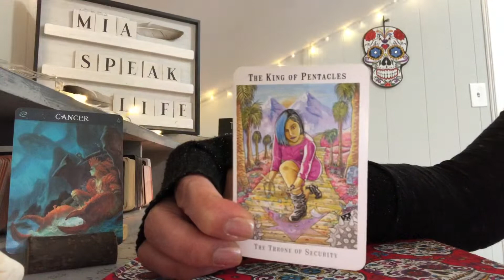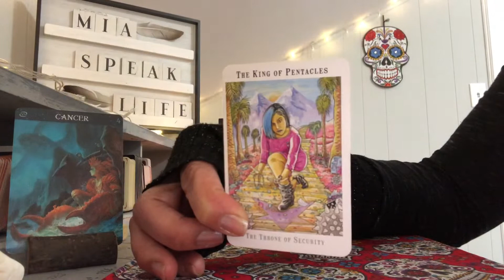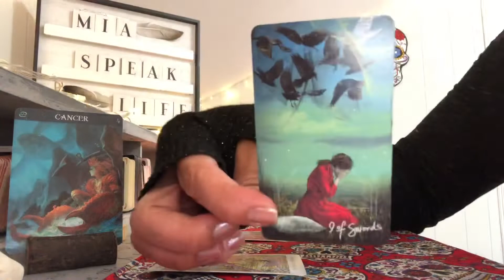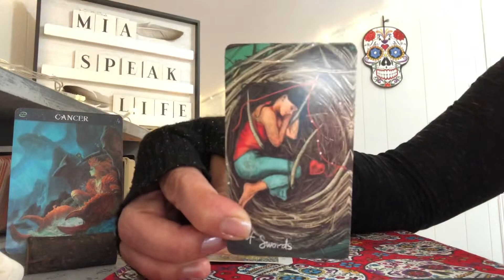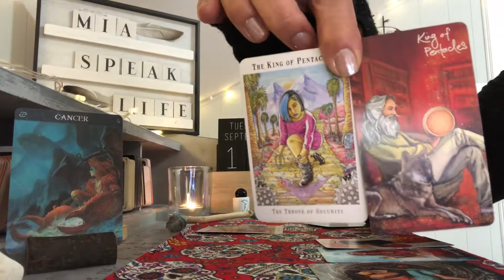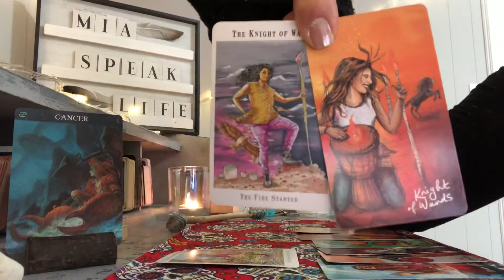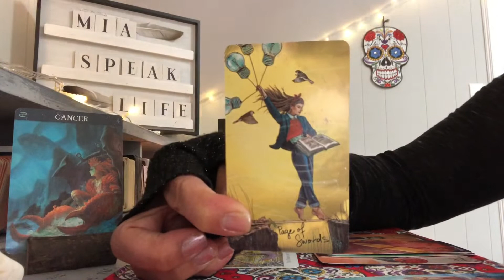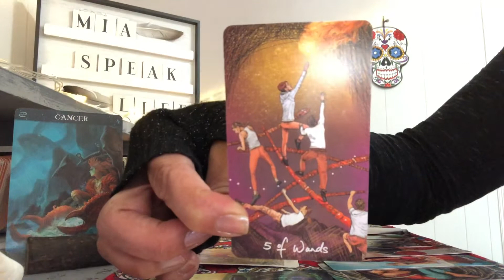CANCER 🗝 YOU ARE SO MUCH MORE POWERFUL 🗝 SEPTEMBER 2020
About Me
I am Mia and I am SpeakLife ... I am an Intuitive Empath & Tarot Reader I use the cards as a guide & with the help of my spirit guides and my ancestors I will bring you messages and guidance that may be able to help you ... I have been part of the spiritual world since I was a child ... for as long as I can remember naturally as a child I was afraid ... after my adulthood I kinda turned away ... not for fear ... but for the simple notion of the responsibility that comes with being an Empath ... after becoming a mom a wife ... a divorced mom of 4 for 15 years I worked in the restaurant industry I was a waitress and a bartender ... loved n hated my job lol over the years I realized my purpose in life was to help people rise from undesirable and low vibrational places ... but very little ever really listened they liked my advice but never really practiced it lol as a Scorpio I have endured many transformations and here I am today feeling honored that I am able to share my knowledge and blessings with you I am finally ready to receive the universal gifts thank you for joining me and being part of my journey in raising positive vibration !! 🦋

Spiritual journey
I have had some spiritual awakenings Both bad or good I have been kissed by the dark angel twice ... and twice I have survived ... I hope to see you in my future videos when I decide it’s time to share these stories

I don’t have a bunch of social media so join me here on YouTube and Instagram

General Readings
Please keep in mind these are general readings and they will not resonate with everyone ... do not make any major decisions in your life over a general readings I do not do reversals in my readings because I clarify with multiple decks and feel like I can see everything without reversals these videos are intended to help you look at options so you have the ability to go within yourself and decide what’s best for you ... never give all your power to a spiritual reader ! Learn to follow your own intuition.

Thursday      Daily Guidance

2 Bi-Monthly Readings for each sign !!!

READINGS
When you are ready to book your session and payment ... I will let you know when to expect your reading !

PRIVATE READINGS are available for $60.00 for 40+cards and 4 oracles messages and I will also need your full name and birthday for your reading.

COUPLE READINGS are available for $85.00 for a 60+cards n 4 oracle messages for you this will include a portion for you and a portion for your partner ... In this case, I will need both of your full names and birthdays

PRIVATE READING PLUS  includes 15 minutes of phone talk time  $90.00

COUPLE READING  PLUS includes 15 minutes of phone talk time $115.00

EMERGENCY READINGS are available and will be DELIVERED within 24 hours after payment is made PRIVATE READINGS are $100 and COUPLES READINGS $125

In return ... you will receive a deep in detail reading to your phone by text or email if you prefer ... I will also send you a picture of your full spread of your reading with the calendar date in front of it.

I have space for 3 readings per day !

These videos are not intended to be used in place of any medical or psychological issues they are for adults over 18 ... and are intended to help with spiritual awareness self growth and guidance ... and to raise your vibrations!

I am not a professional in editing videos and I have started this business alone ... and there are things I still don’t know ... so naturally they will not be perfect videos